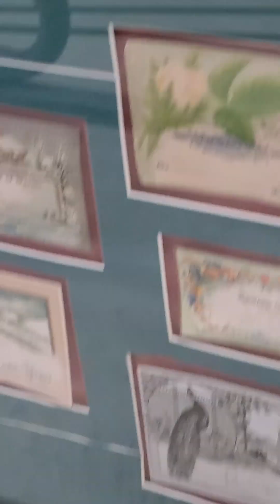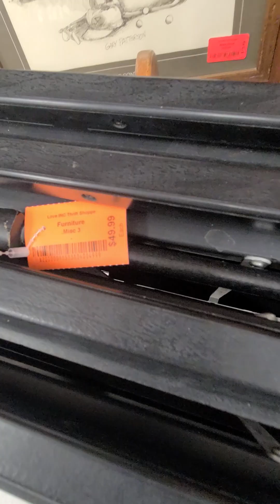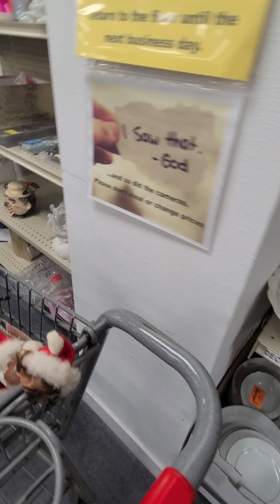I had the most awesome vintage Apron in my hand until I saw these!!! SHOP WITH ME!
Shopping for treasures in our local Thrift...
Oskaloosa, Iowa.